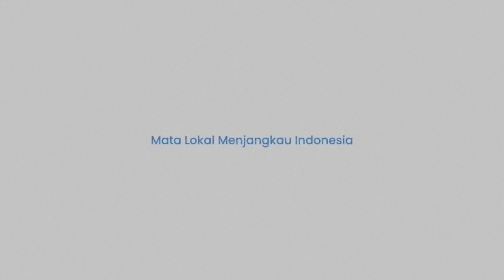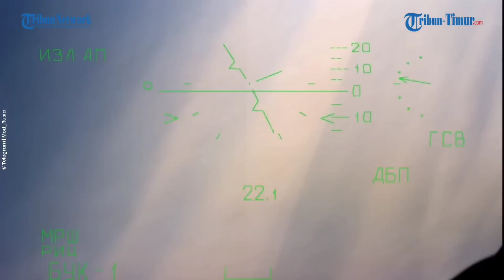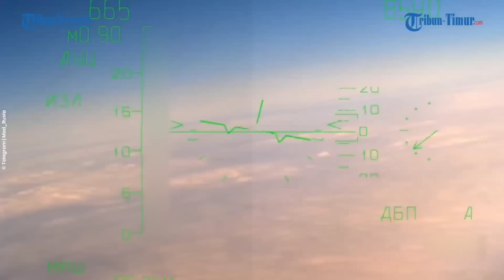Pesawat Pembom Rusia Sukhoi Su-24M dan Su-30M Lintasi Pantai Krimea, Sukses Libas Musuh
TRIBUN-TIMUR.COM - Ramai beredar rekaman sebuah pesawat pembom garis depan Su-24M di bawah perlindungan pesawat tempur Sukhoi Su-30SM milik pasukan Rusia melintas di atas pantai di Krimea.

Rekamannya ramai beredar di Telegram pada Rabu, 17 Agustus 2022.

Diketahui pesawat tempur itu kembali menuju Novofedorovka setelah menyelesaikan misi tempur.

Novofedorivka atau Novofyodorovka adalah pemukiman tipe perkotaan dan pangkalan udara militer di pantai Laut Hitam di Saky Raion di Krimea barat.(*)

Narator: Gunawan

(TRIBUN-TIMUR.COM)